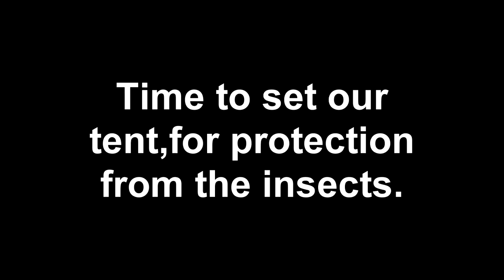Surviving drills in a creepy cavern with big spiders Stay into a tent for protection No fire at nigh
Surviving drills in a creepy cavern in Greece,with big spiders.we stay into a tent for protection.No fire at night.Just our clothes to keep us warm.
100L backpack,Led Lenser H14R2 head flash light,2 persons tent.